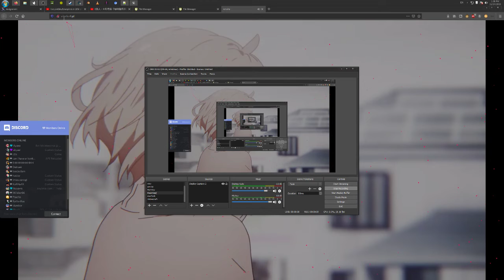▪ 网站加载动画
Website loading animations